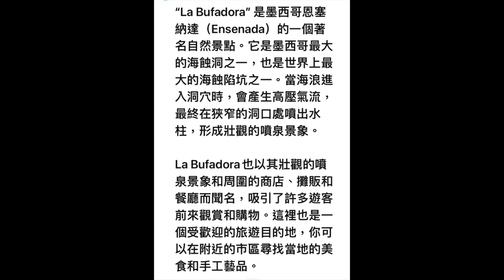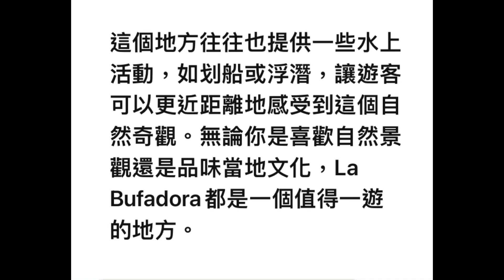￼La Bufadora Blowhole Ensenada ，Mexico 拉巴發朵拉海洋噴泉,墨西哥 9/30/2023￼￼